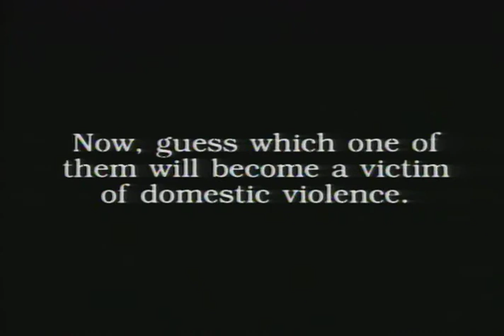Marin Abused Women's Services "PSA - 1 in 3" :30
Public Service Announcement produced on behalf of Marin Abused Women's Services  (Marin County California).